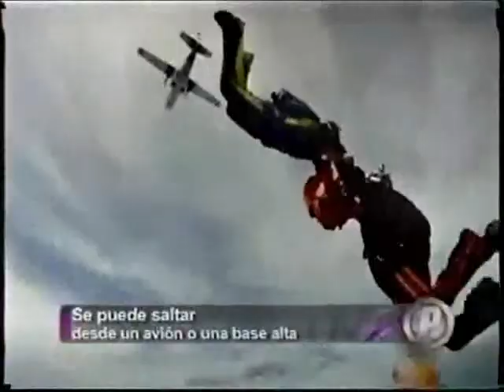Paracaidismo Guatemala - Los Protagonistas TVA 1120 100913